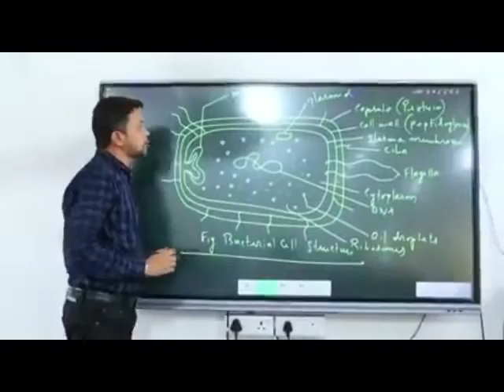Assam HSLC and AHM Result A to Z with Bulbul Jamanur